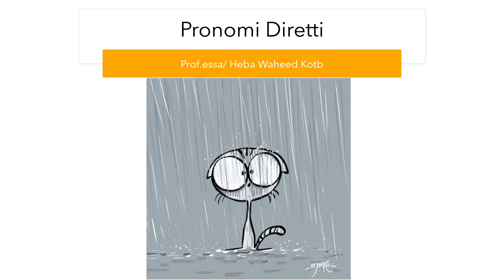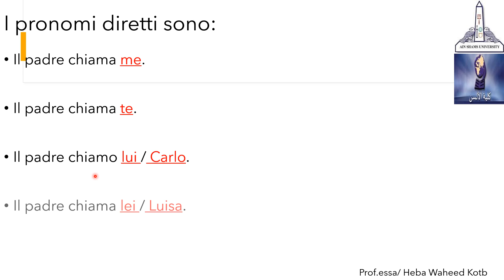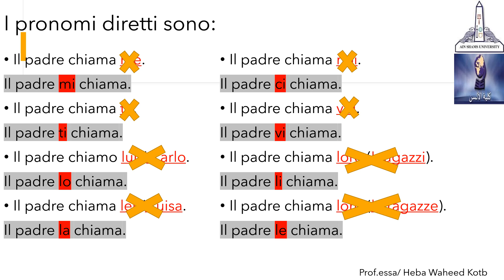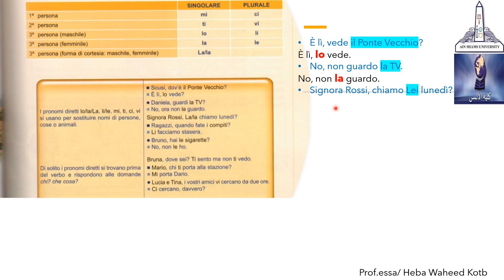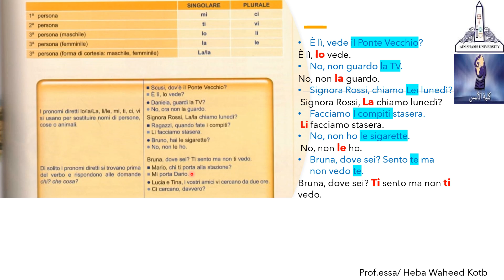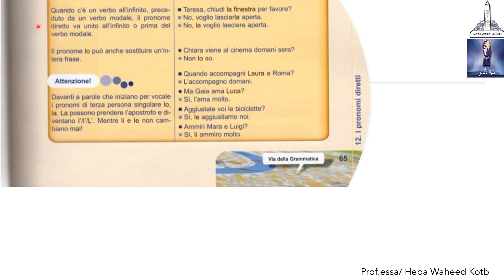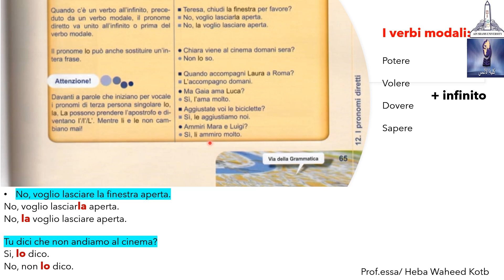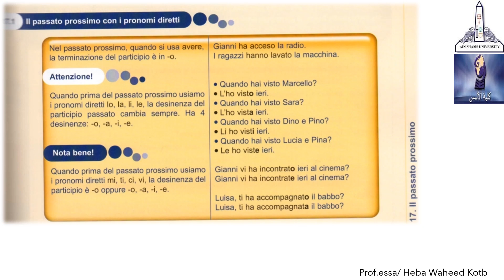Pronomi diretti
Grammatica